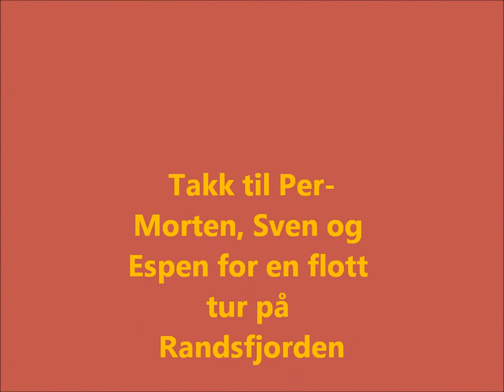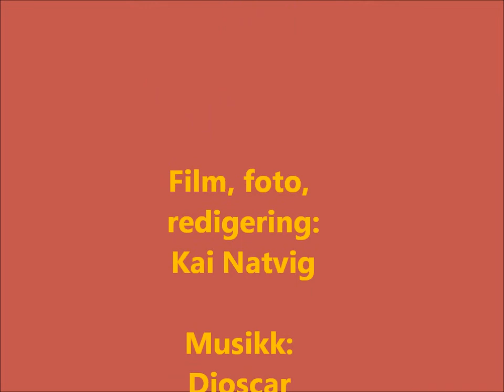31 Juli 2012, Randsfjorden, Røykenvika film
Randsfjorden